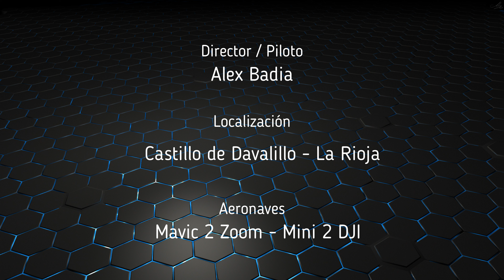Castillo de Davalillo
El castillo de Davalillo es un recinto militar medieval que se ubica en el término municipal de San Asensio en la comunidad autónoma de La Rioja en España. Es un castillo de estilo románico, se encuentra sobre un cerro que domina el valle del río Ebro a 5 km del núcleo urbano de San Asensio. A sus pies se encuentra la ermita de Nuestra Señora de Davalillo,

Desde el castillo se divisa la zona de la Sonsierra y buena parte de la Rioja Alta, siendo un lugar estratégico junto al castillo de Briones para proteger La Rioja de los ataques navarros que se podían producir con facilidad a través del puente fortificado de San Vicente de la Sonsierra.

 Es probable que fuese construido durante el reinado de Alfonso VIII entre finales del siglo XII y comienzos del siglo XIII, para proteger Castilla de los ataques navarros que se producían a través del puente de San Vicente, al reivindicar esta última La Bureba, La Rioja y parte de las tierras de Soria, que habían pertenecido a su corona, pero que se encontraban en poder de los castellanos desde que fueron conquistadas por Alfonso VII